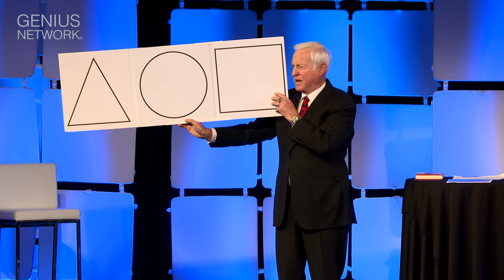Outsell, Outmanage, Outmotivate And Outnegotiate Your Competition - Harvey Mackay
Discover the 6 word secret to building a high-level network of indispensable contacts, the importance of integrity in business, and how to unleash more creativity than you ever thought possible.

Harvey Mackay is a multiple NY Times Bestseller, and his books have sold over 10 million copies including the legendary How to Swim with the Sharks without Being Eaten Alive.

☞ Success is a predetermined plan, carrying it out over a long period time, and having a good time doing it 3:14
☞ Put everyone you meet in a file and find a creative way to stay in touch. 3:29
☞ “Dig your well before you are thirsty.” -Harvey Mackay 5:29
☞ Speakers are great, the people around you are more important. 5:39
☞ There is no correlation between creativity and IQ 6:34
☞ Don’t be boring or predictable, the Larry King story. 6:59
☞ “People don’t care how much you know about them once they realize how much you care about them.” -Harvey Mackay 9:44
☞ You can’t know enough about your customers or employees. 11:34
☞ Always act like your mother is watching. 12:39
☞ “If you have integrity, nothing else matters. If you don’t have integrity, nothing else matters.” - Harvey Mackay 14:29